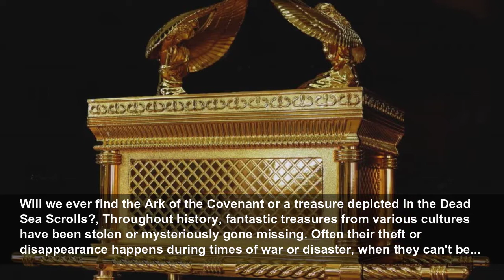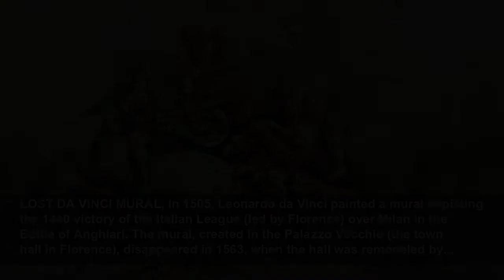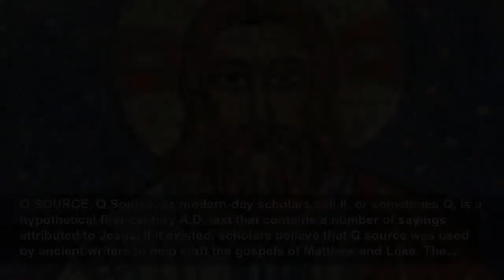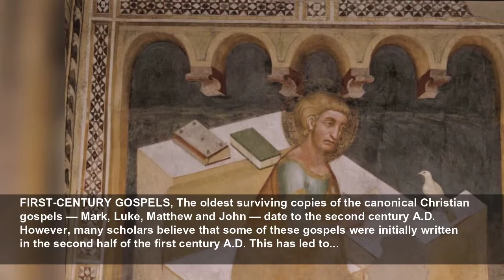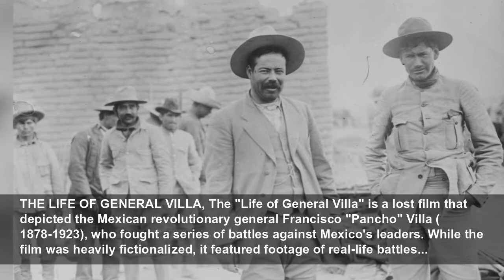28 of the world's most valuable treasures that are still missing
Will we ever find the Ark of the Covenant or a treasure depicted in the Dead Sea Scrolls?...
Live Science
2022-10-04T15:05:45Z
Will we ever find the Ark of the Covenant or a treasure depicted in the Dead Sea Scrolls?, Throughout history, fantastic treasures from various cultures have been stolen or mysteriously gone missing. Often their theft or disappearance happens during times of war or disaster, when they can't be...
THE AMBER ROOM, The Amber Room was constructed in the Catherine Palace in the 18th century in Tsarskoe Selo, near St. Petersburg. The room contained gold-gilded mosaics, mirrors and carvings, along with panels constructed out of about 1,000 pounds (450 kilograms) of amber. Tsarskoe Selo was...
SARCOPHAGUS OF MENKAURE, The pyramid of Egyptian pharaoh Menkaure is the smallest of the three pyramids constructed at Giza around 4,500 years ago. In the 1830s, English military officer Howard Vyse explored the Giza pyramids, at times using destructive techniques (his use of explosives being the...
ARK OF THE COVENANT, According to the Hebrew Bible, the Ark of the Covenant was a chest that held tablets engraved with the 10 Commandments. The chest was kept in a temple in Jerusalem in ancient Israel that was said to have been built by King Solomon. This temple, sometimes called the First...
HONJO MASAMUNE SWORD, The Honjo Masamune is a sword that was supposedly created by Gorō Nyūdō Masamune, who lived from 1264 to 1343 and is considered by many to be the greatest sword maker in Japanese history. The sword is named after one of its owners, Honjo Shigenaga, who took it as a prize...
CROWN JEWELS OF IRELAND, Stolen in 1907 from Dublin Castle, the "crown jewels of Ireland" were "not connected with any coronation ceremony and included no crown. Rather, they comprised a jewelled star of the Order of St. Patrick and a diamond brooch and five gold collars of that order, all Crown...
SAPPHO'S LOST POEMS, The Greek lyric poet Sappho, who lived in the seventh century B.C., was the Shakespeare of her day. She was highly regarded by the ancient Greeks, who considered her to be one of the finest poets. Unfortunately for us, few of her poems still survive. In 2014, however,...
DEAD BISHOP'S TREASURE, In 1357, a ship called the São Vicente set sail from Lisbon in Portugal to Avignon in France, carrying treasures acquired by Thibaud de Castillon, the bishop of Lisbon who had recently died. The treasures included gold, silver, rings, tapestries, jewels, fine plates and...
THE JUST JUDGES, The "Just Judges" panel is part of the Ghent Altarpiece, a 15th-century work of art painted by Hubert and Jan van Eyck in Saint Bavo's Cathedral in Ghent, Belgium. The panel shows a number of characters, whose identities are uncertain, on horseback. Philip the Good, who was duke...
FLORENTINE DIAMOND, The yellow 137-carat Florentine Diamond was likely from India that may have made its way to Europe by the end of the 15th century. How and when it got to Europe is a matter of debate. One story is that Charles the Bold who was the Duke of Burgundy from 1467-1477, had it cut...
LOST DA VINCI MURAL, In 1505, Leonardo da Vinci painted a mural depicting the 1440 victory of the Italian League (led by Florence) over Milan in the Battle of Anghiari. The mural, created in the Palazzo Vecchio (the town hall in Florence), disappeared in 1563, when the hall was remodeled by...
MENORAH FROM THE SECOND TEMPLE, Between roughly A.D. 66 and 74, Jewish rebels fought against the Roman army in an attempt to free Israel from the Roman Empire's control. In A.D. 70, the rebels suffered a critical blow as Jerusalem was captured by a Roman force led by Titus, a general who would...
COPPER SCROLL TREASURES, Perhaps the most unusual Dead Sea Scroll discovered in the Qumran caves in the West Bank is a text engraved on a sheet of copper that discusses the location of a vast amount of hidden treasure. This Copper Scroll, as it is called, is in a museum in Jordan. Whether the...
ISABELLA STEWART GARDNER MUSEUM STOLEN ART, On March 18, 1990, two thieves dressed as police officers broke into the Isabella Stewart Gardner Museum in Boston, Massachusetts, and stole 13 works of art valued at about $500 million. They included three works by the Dutch painter Rembrandt and five...
PEKING MAN, In 1923, the fossils of a hominid that is sometimes called Peking Man (a form of Homo erectus), who lived between 200,000 and 750,000 years ago, was discovered in a cave near the village of Zhoukoudian, close to Beijing (which at that time was called Peking). The fossils disappeared...
Q SOURCE, Q Source, as modern-day scholars call it, or sometimes Q, is a hypothetical first-century A.D. tex